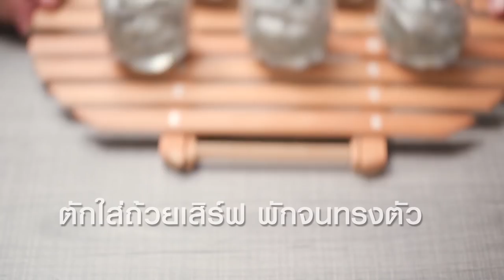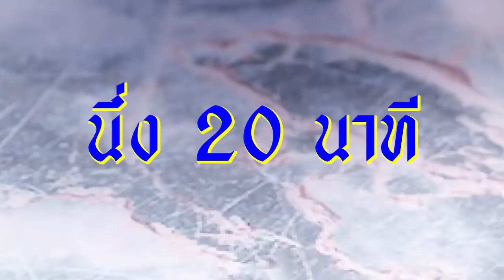รายการ กินได้ก็กิน|คุณครูลิลลี่|EP 76 | part 2/3